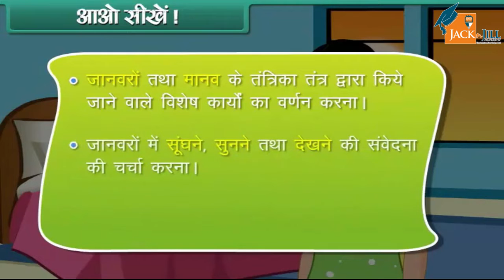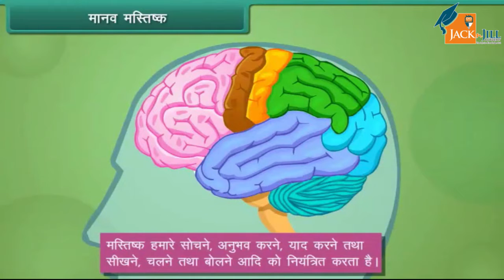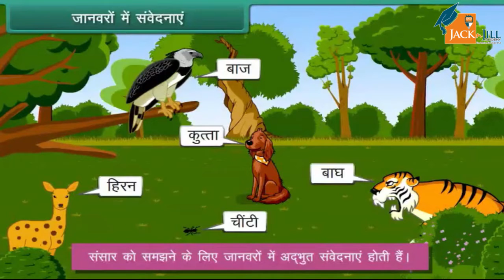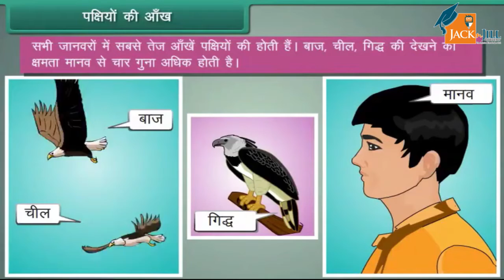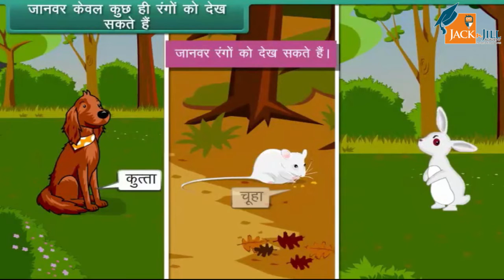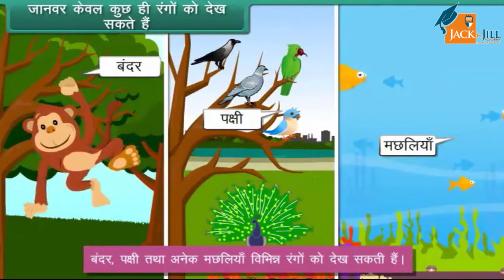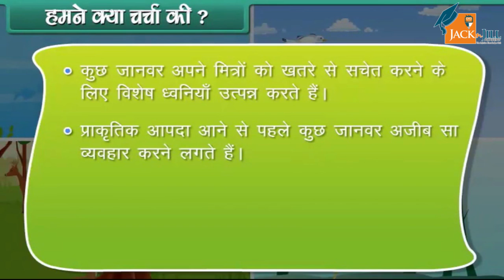तंत्रिका तंत्र || कक्षा - 5 || विज्ञान || ANIMATED VIDEOS || HINDI VERSION